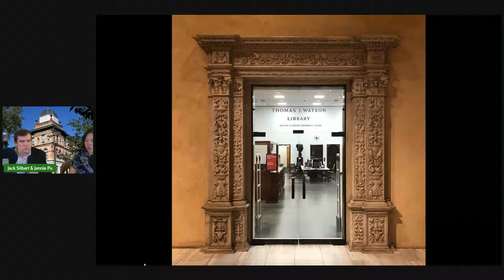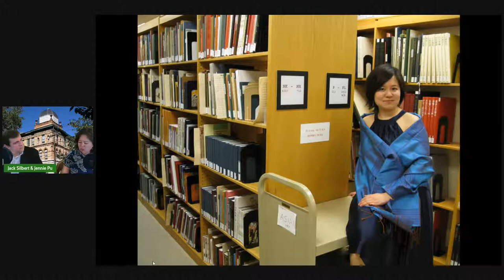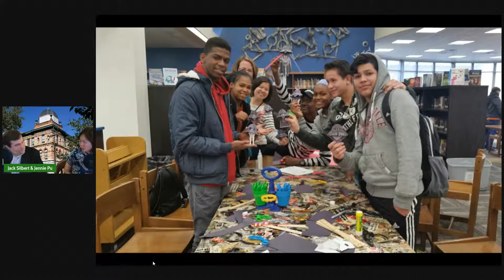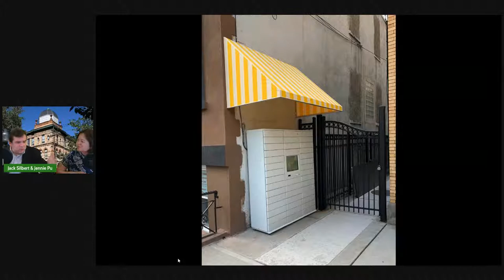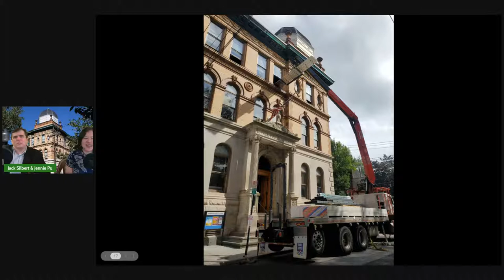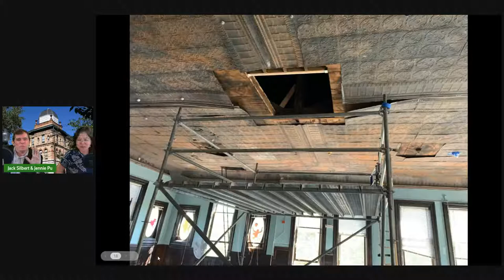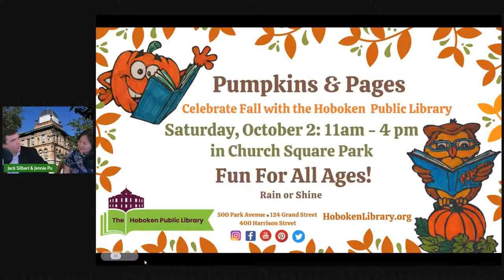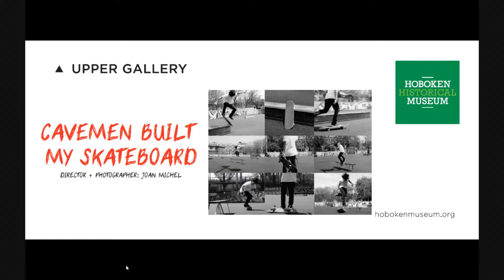Jennie Pu - Hoboken Talks S1E35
We're happy to welcome Jennie Pu, the new director of the Hoboken Public Library! Jennie will talk with Jack Silbert!